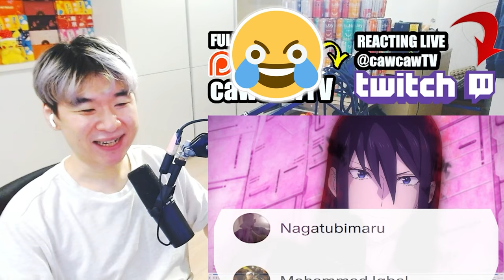THIS IS THE BEST ENGRISH VOICE ACTING IN ANIME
Demon Lord 2099 | Maou 2099 Episode 6 REACTION